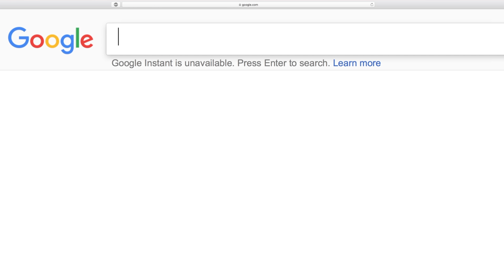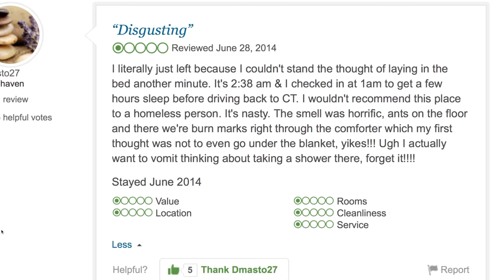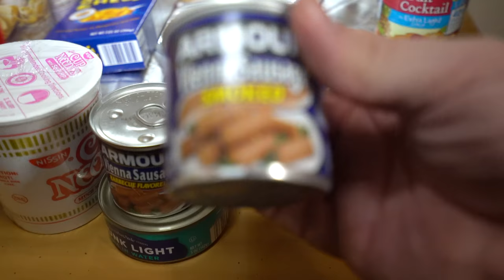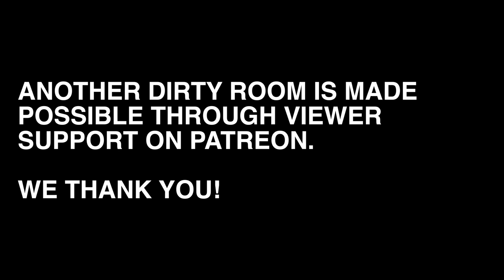Another Dirty Room S1E10 : GHASTLY GETAWAY : The Best Budget Inn - Havre De Grace, MD